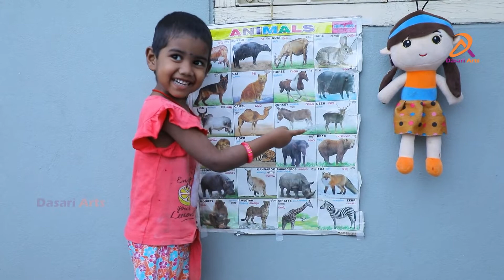Animals Learn For Kids | Learn Animals Names In English | Learn Farm Animal Name |Educational Video